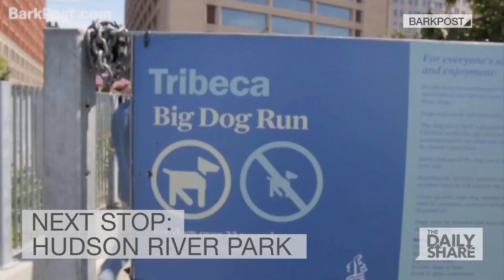Awww! 9/11 rescue dog given HUGE 16th birthday party in NYC!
Bretagne is the last known living search and rescue dog who worked at ground zero.
(Credit: Texas Task Force 1 / Barkpost)